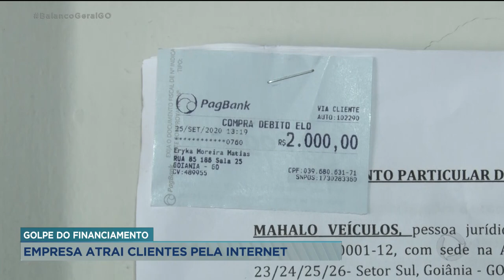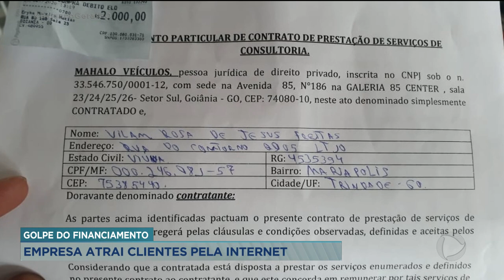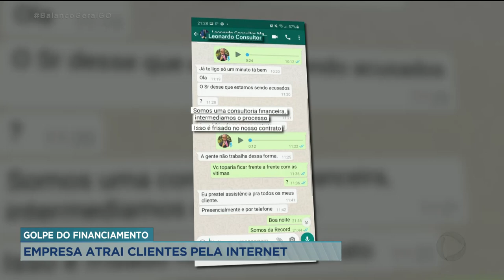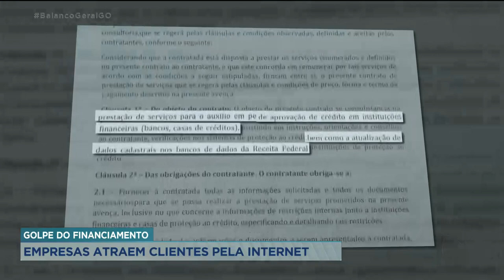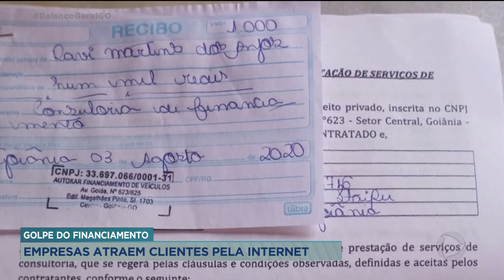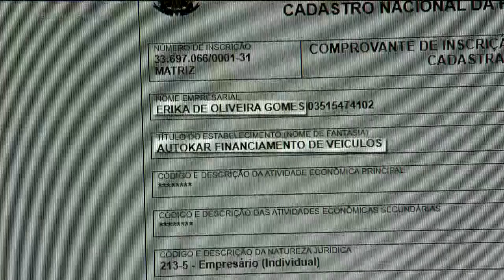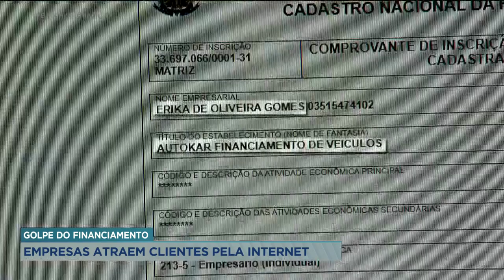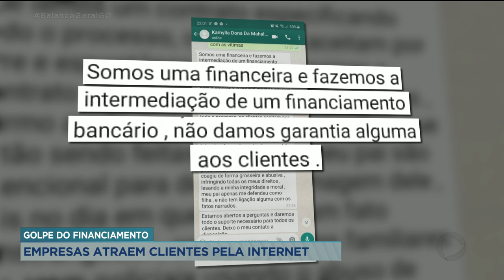GOLPE DO FINANCIAMENTO EMPRESAS ATRAEM CLIENTES PELA INTERNET